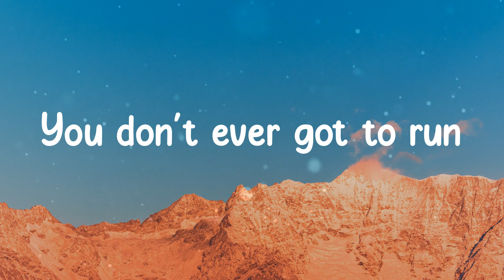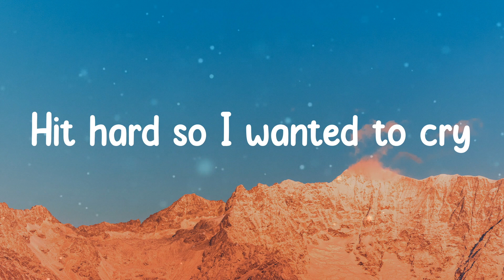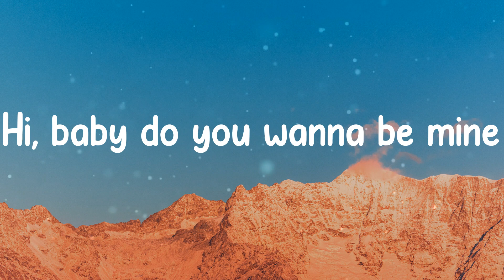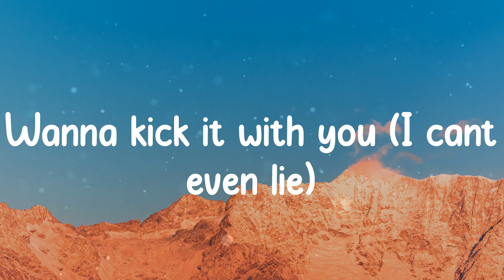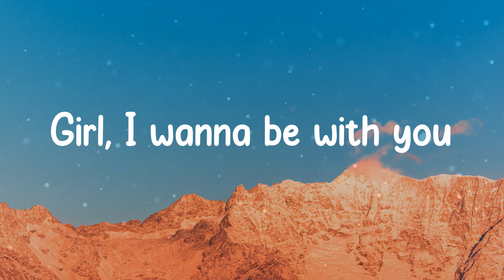Seb - seaside_demo (Lyrics)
🎵 Lyrics Seb - seaside_demo
Hi, baby do you wanna be mine

️🎵 Lyrics:
Maybe we can see the seaside
Wanna kick it with you (I cant even lie)
Cupid hit me with a bullseye
Hit hard so I wanted to cry
Girl, I wanna be with you
I wanna pick you up
Picnics in the back of my pick up truck
Got drinks and movies and snacks for us
Kissing on ya neck like Dracula
I need some blood
With some of your love
We can live forever
You don't ever got to run
It's already half past two
And baby girl just to tell the truth
I don't really like the sky
Who are you on the phone
When you typing
Is ya man at home
Y'all be fighting
Girl you need something new
(Well, I said)